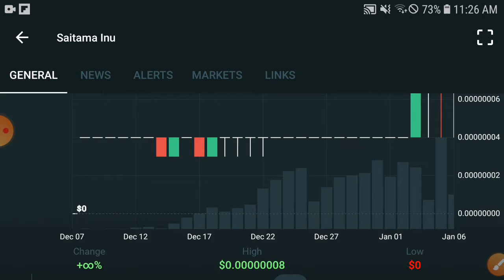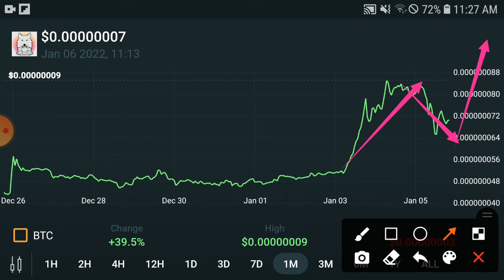Saitama How long its Pump || Saitama Price Prediction & News Today! Saitama Today News